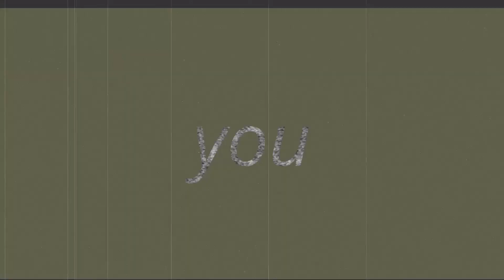OPUS - Who Do You Love?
東京発、シティポップ・AORバンド。
Japanese city-pop,AOR band in Tokyo. ⠀ ⠀

毎週【土曜日】夜9時に動画配信！
We upload video clips on every 【Saturday】 9PM.⠀

★OPUSの活動をサポートしてくださる方はこちらから！
【リーダー宛/to leader】

Words & Music by Toshiya "kathy" KASHIWAGI
Arranged by Toshiya "kathy" KASHIWAGI
Chorus Arranged by Toshiya "kathy" KASHIWAGI
Mixed by Toshiya "kathy" KASHIWAGI

SAKI : Vocal, Background Vocals
Marina SASAKI : Keyboards, Computer Programming
Kohji OKUWAKI : Electric Guitar
Toshiya "kathy" KASHIWAGI : Electric Guitar, Electric Bass, Computer Programming
Seijun KANEMOTO : Drums, Background Vocals